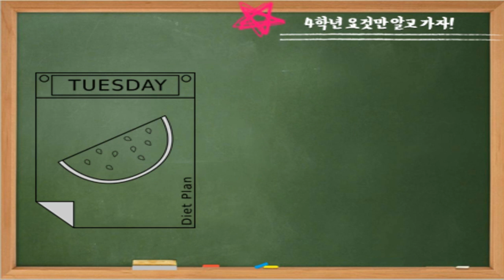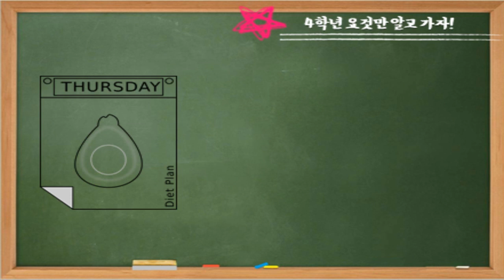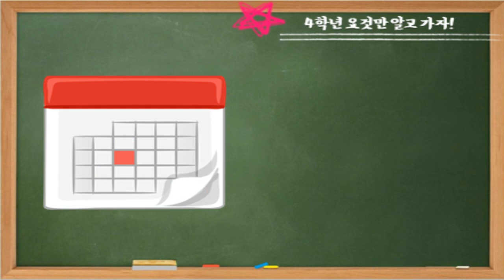요일 - 초등학교 4학년 필수 영어 단어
4학년 필수 영어 단어 - 요일 편
1단계 : 영어 단어와 뜻 알기
2단계 : 영어 단어 보고 뜻 맞추기
3단계 : 사진 보고 영어 단어와 뜻 맞추기